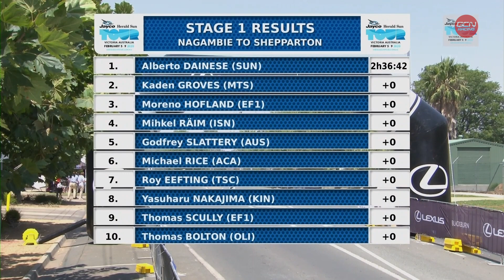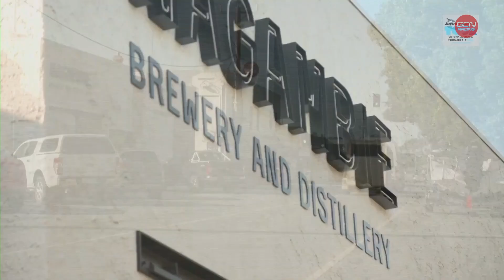Jayco Herald Sun Tour 2020 1ª Etapa DESTACADOS | Nagambie - Shepparton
El Jayco Herald Sun Tour comenzó fuerte con una etapa rápida y llana desde Nagambie hasta Shepparton. 122km listos para los sprinters. No te pierdas nuestros resúmenes diarios en GCN en español.

GCN en español es el mejor canal de YouTube sobre ciclismo en carretera. Te enseñamos cómo ser mejor ciclista con nuestros vídeos y tutoriales. Te ayudaremos a mejorar subiendo, bajando o algo tan simple como utilizar los pedales automáticos. También podrás encontrar las últimas novedades y el mejor material junto a las últimas noticias del ciclismo mundial de carretera.

Nuestros exciclistas profesionales harán una cobertura de toda la actualidad en competición, carretera, componentes, mantenimiento de la bici, entrenamientos, preparación y ¡mucho más!